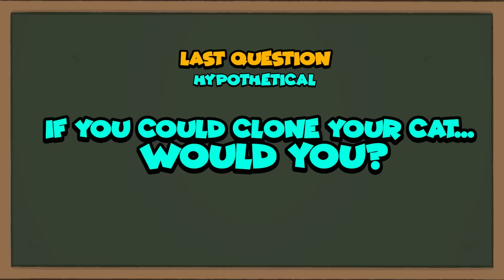CATS ARE THE BEST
Let's talk about cats!